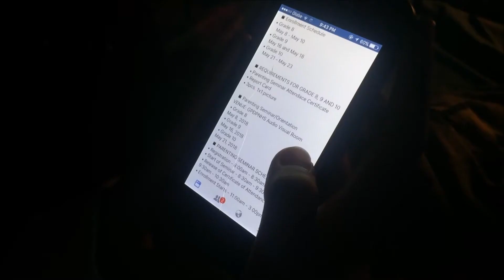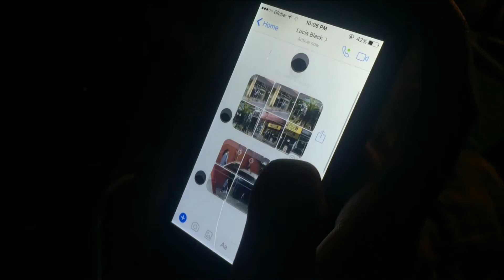CAPTURED (A Short Horror Film) || "Angelica Javate"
A wonderful EVENING guys! New video is now up!

This is our very first official Short Horror Film... well basically just a sneak peak ;)

See you guys for more!

(Looking forward for you to visit them)

Credits to these people who made everything SUSPENSE!
(Looking forward for you to visit their Instagram Accounts)

THANK YOU AND I LOVE YOU BOTH SO MUCH!

To my videographer! Thank you so much!